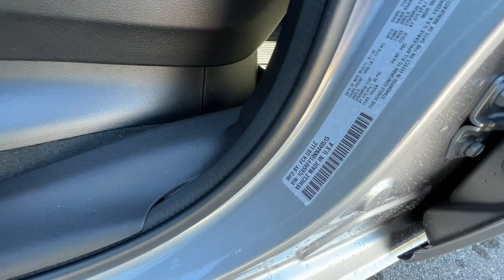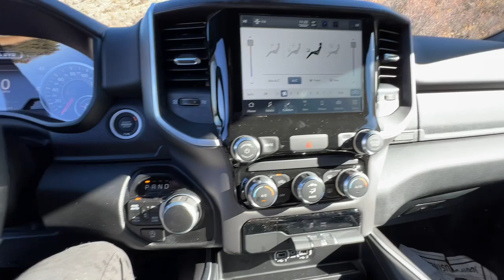2022 Ram 1500 Afton, Star Valley, Alpine, Jackson Hole, Yellowstone NA881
Billet Silver Metallic Clearcoat New 2022 Ram 1500 Big Horn 4x4 Crew Cab 57 Box available in 1046 S. Washington Street, Afton, Wyoming at Rocky Mountain Yeti Afton. Servicing the Afton, Star Valley, Alpine, Jackson, Hole, Yellowstone, WY area.
2022 Ram 1500 Big Horn 4x4 Crew Cab 57 Box - Stock#: NA881

Nav System Onboard Communications System iPod/MP3 Input Back-Up Camera 4x4 Hitch RADIO: UCONNECT 5 NAV W/8.4 DISPLAY. Billet Silver Metallic Clearcoat exterior and Black interior Big Horn trim. FUEL EFFICIENT 22 MPG Hwy/18 MPG City! OPTION PACKAGES: ENGINE: 5.7L V8 HEMI MDS VVT ETORQUE Active Noise Control System Heavy Duty Engine Cooling Passive Tuned Mass Damper GPEC 5 Engine Controller GVWR: 7100 lbs Dual Rear Exhaust w/Bright Tips HEMI Badge 23 Gallon Fuel Tank 18 Aluminum Spare Wheel WHEELS: 20 X 9 ALUMINUM CHROME CLAD (WRK) BIG HORN LEVEL 1 EQUIPMENT GROUP Google Android Auto SiriusXM Radio Service Bluetooth Handsfree Phone & Audio USB Host Flip Rear Window Defroster For Details Visit DriveUconnect.com Integrated Center Stack Radio Rear View Auto Dim Mirror Power Adjustable Pedals Rear Power Sliding Window Rear Dome w/On/Off Switch Lamp Connectivity - US/Canada Glove Box Lamp 4G LTE Wi-Fi Hot Spot Exterior Mirrors w/Heating Element Power 8-Way Driver Seat Auto Dim Exterior Driver Mirror Rear Underseat Compartment Storage Radio: Uconnect 5 W w/8.4 Display 8.4 Touchscreen Display Foam Bottle Insert (Door Trim Panel) Class IV Receiver Hitch Black Premium Power Mirrors Apple CarPlay Big Horn IP Badge SiriusXM Satellite Radio Exterior Mirrors w/Supplemental Signals Exterior Mirrors RADIO: UCONNECT 5 NAV W/8.4 DISPLAY Google Android Auto SiriusXM Radio Service USB Host Flip Disassociated Touchscreen Display HD Radio For Details Visit DriveUconnect.com Integrated Center Stack Radio Connectivity - US/Canada Air Conditioning ATC w/Dual Zone Control GPS Navigation 4G LTE Wi-Fi Hot Spot SiriusXM w/360L All Radio Equipped Vehicles Connected Travel & Traffic Services Horsepower calculations based on trim engine configuration. Fuel economy calculations based on original manufacturer data for trim engine configuration. Please confirm the accuracy of the included equipment by calling us prior to purchase.